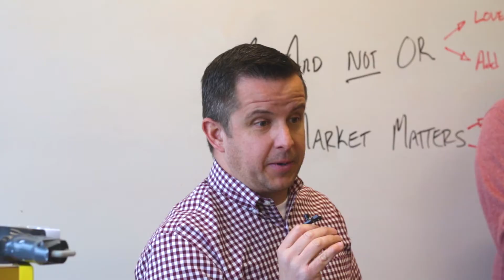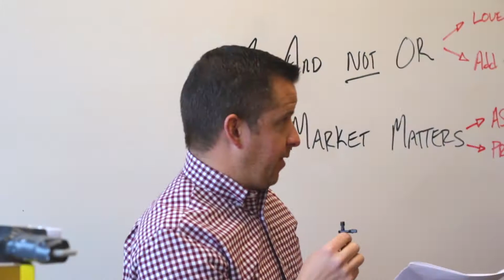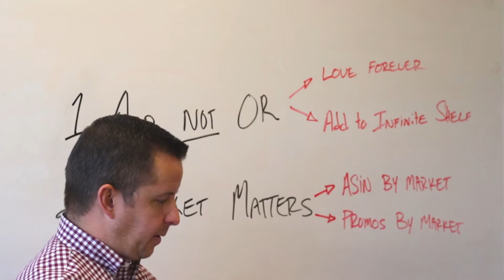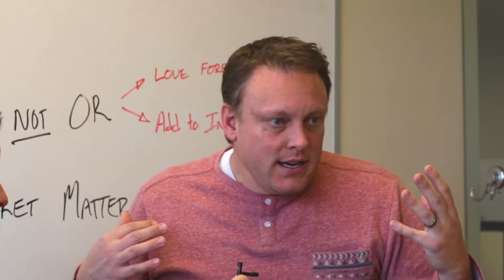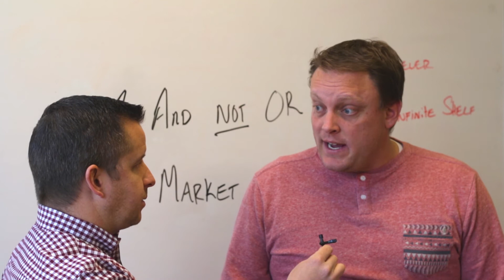One Click Retail | The Double Click | Episode 3 - Toys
Spencer Millerberg and Nathan Rigby of One Click Retail discusses ecommerce data and relevant trends related to the sales of toys on Amazon.com.